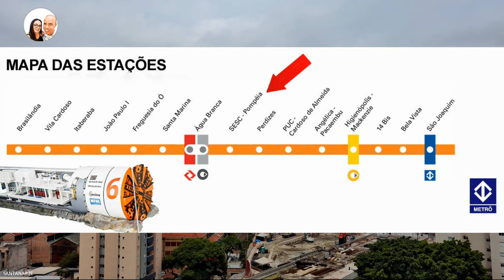OBRA NA ESTAÇÃO SESC POMPEIA LINHA 6 LARANJA UNI DO METRÔ ATUALIZAÇÃO 04 /11/ 2023.